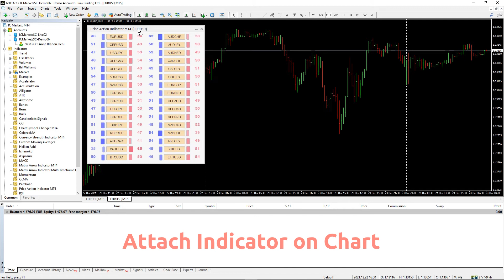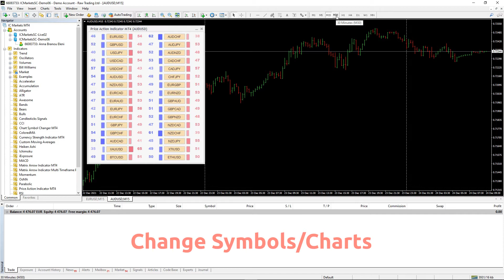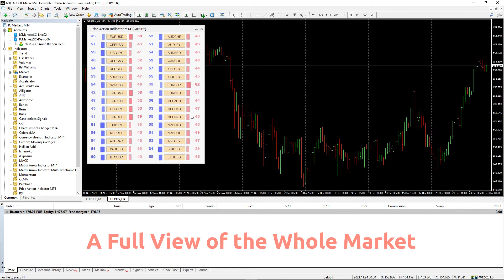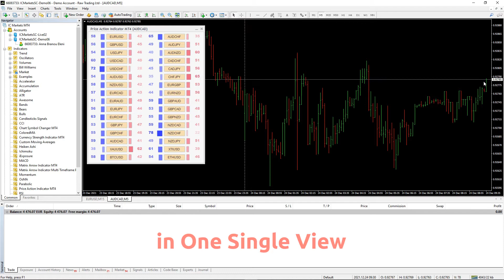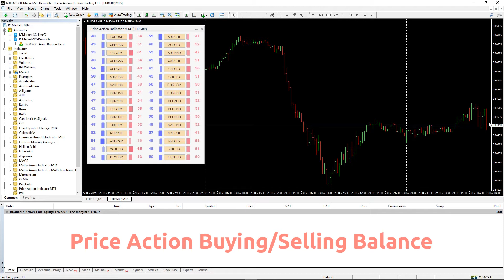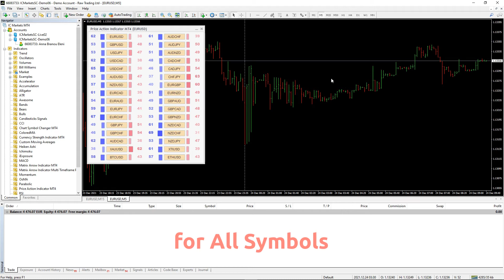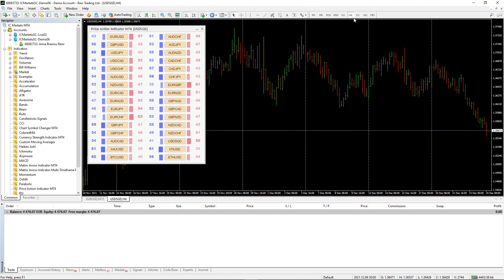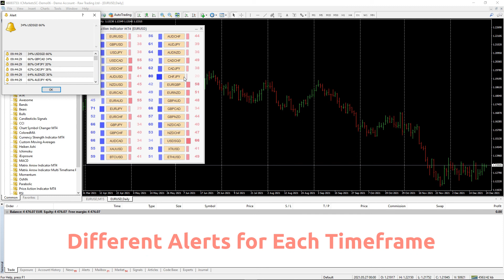Price Action Indicator MT4/5© Most Efficient Profitable Price Action Buying/Selling Forex Indicator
Price Action Indicator MT4/5© calculates the buying/selling force level balance of any symbol/instrument, based on pure price action data of the specified (8 by default) past candles. This will give you the closest market sentiment possible by monitoring the price action of 32 symbols/instruments that are available on the indicator's panel. A buying/selling force level over 60% gives a quite solid level for buy/sell the specific symbol (using the default settings). Price Action Indicator MT4/5© has 3 calculation modes available for standard, fast or slow proximity to price action and also offers an adjustable number of price action candles for a sharper or smoother adaptation to real time movement.

Price Action Indicator MT4/5© gives you the option to configure the 32 symbol buttons to your personal preference, by adding the pairs you want to keep any eye on and trade the most. This way you will never miss an opportunity, because you can have a whole view of the current market sentiment on your chart with just one look. In addition you can have terminal, push or email notifications sent to you, when your desired price action buying/selling force level is reached on any one of the 32 symbols you monitor, on the current timeframe.

✔️ An innovative solution for any beginner or expert trader
✔️ Calculation of the buying/selling force level of any symbol/instrument based on pure price action data
✔️ 3 calculation modes available for standard, fast or slow proximity to price action
✔️ Adjustable number of price action candles for a sharper or smoother adaptation to real time movement
✔️ Accurate insight for all symbols, including all currencies, commodities, indexes, stocks and cryptos
✔️ Works smoothly on any symbol/instrument, timeframe, account type or broker
✔️ Real breakthrough product that gives a percentage balance of the buying/selling force level view of any symbol
✔️ 32 customizable symbols on panel, that allow you to monitor your favorite instruments on the same chart
✔️ Terminal, push and email notifications available when your desired buying/selling force level is reached

Price Action Indicator MT4/5© also comes in the form of a Trade Panel, in order to help you with your trade and risk management and your manual trading in general.

tags price action buy sell force level indicator strategy forex mt4 mt5 metatrader panel pad price action currency buying selling level utility tool